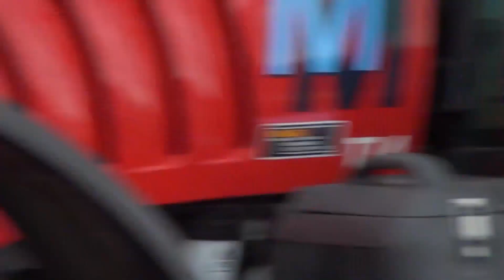Starlight Express Italia @ Bakel Euro Cup 2011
Starlight Express Italia @ Bakel Euro Cup 2011 Tractor Pulling by MrJo